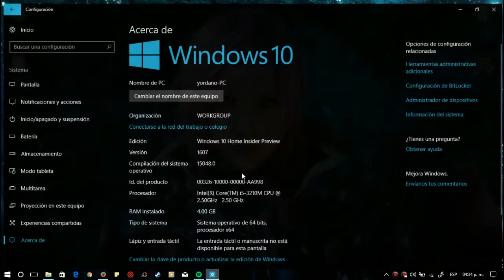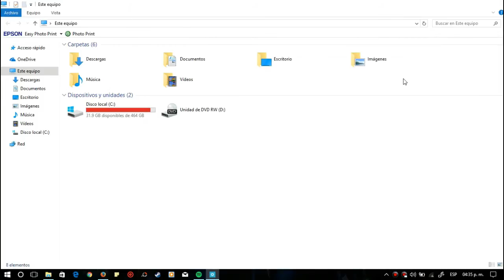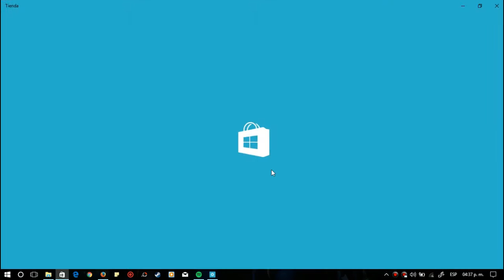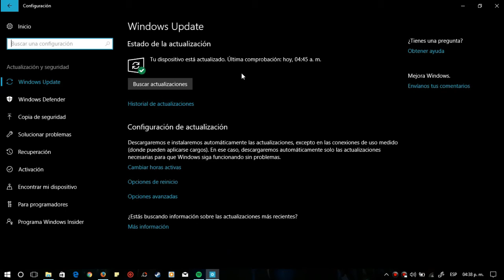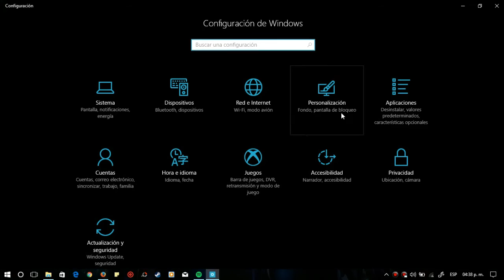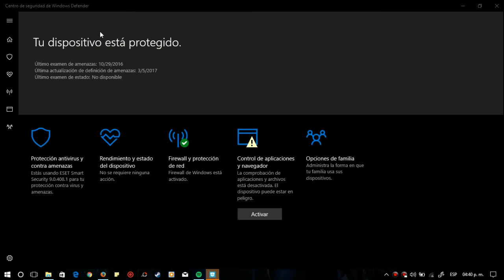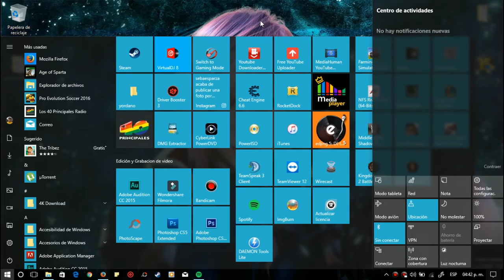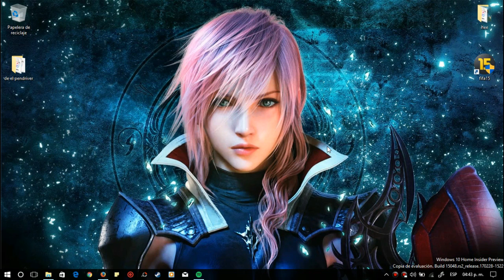Windows 10/ build 15048